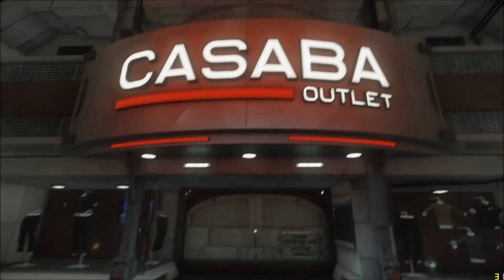Let's Show: Star Citizen ‒ Planetentour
Wir machen uns nach langer Zeit mal wieder auf in die Welt von Star Citizen, denn die gibt es ja jetzt tatsächlich. Wir besuchen also den Planeten Stanton III, der bisher den einzigen Teil des Sozial-Moduls von Star Citizen darstellt. Dort gibt es schon einiges zu sehen, aber leider noch nichts zu tun, außer mit dem Greycat rumzufahren, der alle paar Minuten automatisch explodiert...